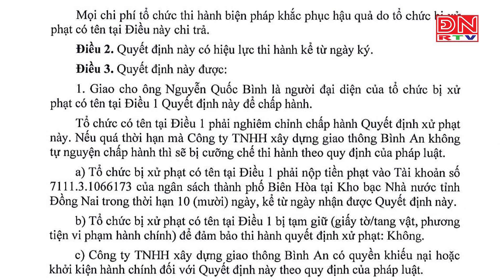Đình chỉ hoạt động chi nhánh công ty trộn bê tông nhựa nóng